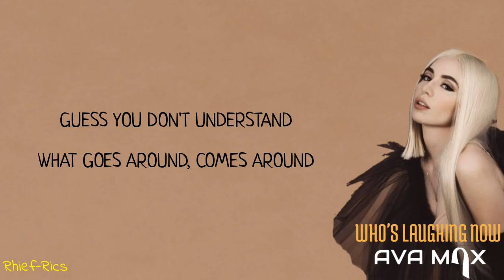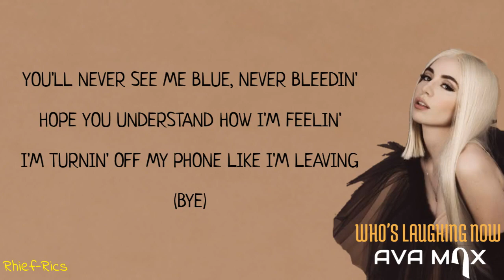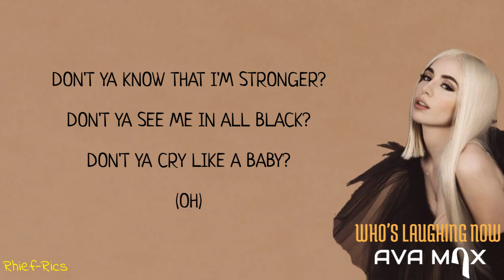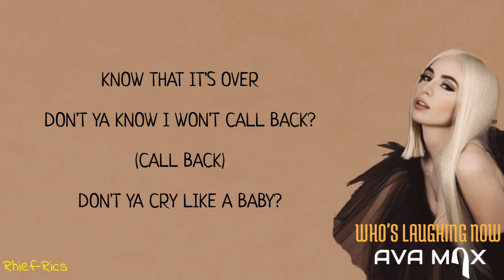Ava Max - who's laughing now (lyric)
download for many you can